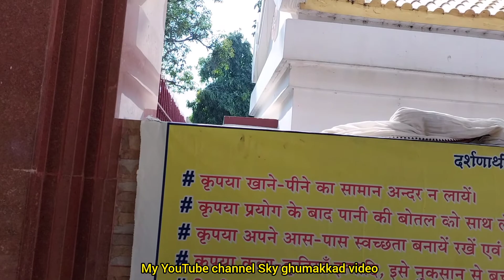Very Big Lord Buddha Statue/ sarnath/Varanasi vlog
Sarnath
Sarnath Temple

👉 please careful
👉 this video not advertising any food any place anything anything else